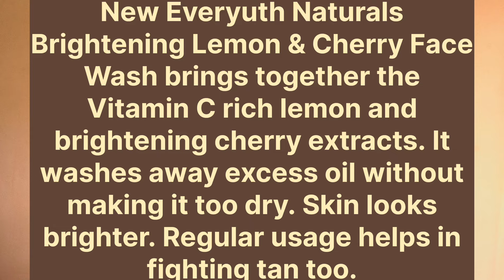Watch Before Buy😱 Everyuth Lemon And Cherry Face Wash Review mahiglow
Everyuth Lemon & Cherry Face Wash Honest Review | Sun Tan Removal Face Wash mahiglow

Hey guys 😍 welcome to my channel in this vedio I am going to sharing my honest review of everyuth Lemon and cherry facewash which very good for glowing and healthy skin plz watch full vedio 👍

This product is only my experience based I am not an expert 👇

👉 Non sponsered 🫶💓

Your Queries 🫶🫶💜💜

ever youth brightening lemon and cherry mahiglow facewash review

👉All the content in this channel is made by me

 This is my YouTube channel  I really need urs support & love💙❤️